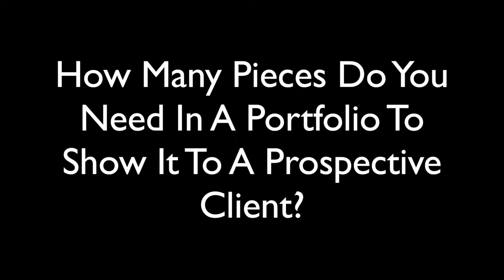How Many Pieces Do You Need In A Portfolio To Show It To A Prospective Client?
J’net answers another licensing question!
All Art Licensing is a division of J'net Smith Inc. These classes are excerpts from J'net's free popular Q&A classes where once a month J'net answers for an hour any and all questions from all interested creators. Now you can come to this channel anytime and review the answers to your questions for yourself in a professional video format! All Art Licensing offers all artists and creators, from the beginning individual to the well-established international interests, expert licensing and marketing advice,
consultations, classes, webinars and agenting services. With an impeccable reputation for hardworking honesty and fairness, J'net is one of the few higher echelon licensing expert consultants who has actually done what she teaches marketing and licensing the comic ‘DILBERT’ into a 200 million dollar a year global icon. She is an open, approachable and affordable answer for all your creative licensing needs.